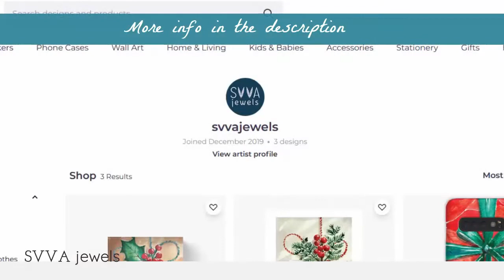Gift Box Inspired 'Poinsettia & Ribbon' - Winter, Holiday, Christmas Watercolor Postcard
My watercolor paintings (such as this one!) are available as different products in my Redbubble shop:

Follow my Winter - Holiday - Christmas theme watercolor videos in November & December! 2-3 videos per week, fun and lovely watercolor in different styles, most are in postcard size. Would be great as greeting card ideas or decoration!

In this video I show another gift box inspired watercolor postcard, and this time I go for gift wrap paper in poinsettia design & green ribbon decoration. I wanted this to be bold and bright, and I think I got what I wanted! :D

Supplies:

Poinsettia: Cadmium Orange & Red Hue, center the same as Ribbon
Ribbon: Viridian Hue, Cobalt blue hue
Shadow: Grey (own mix, leftover on the palette)

Watercolor brush - Round nr 8

Watercolor postcard block - Flying Tiger Store